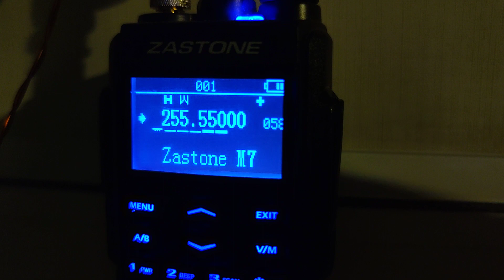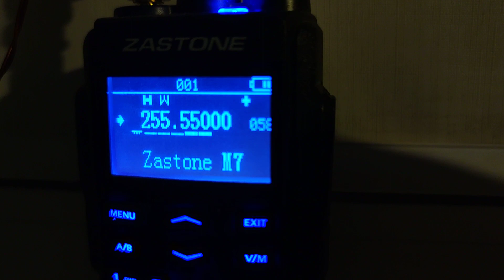Вести ФМ теперь на новой частоте- 255.5500 мгц